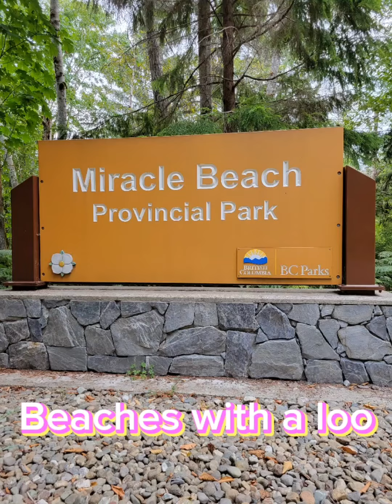Miracle Beach Provincial Park on Vancouver Island B.C. CANADA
Hunting for good beaches with a loo.